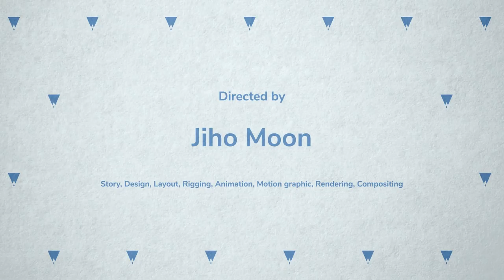CGI 3D Animated Short: "A Present from the Wall" - by Jiho Moon | TheCGBros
TheCGBros Presents "A Present from the Wall" by Jiho Moon - This project was created to feel nostalgic about our innocence as a child. It portrays a story about a child who longs for the tooth fairy and their dreams coming true. For more information please see the details below.

Credits-Contributors:
Jiho Moon